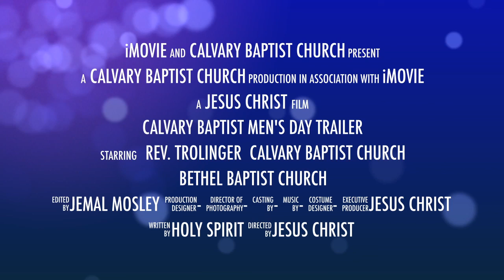Calvary Baptist Church Men's Day Trailer